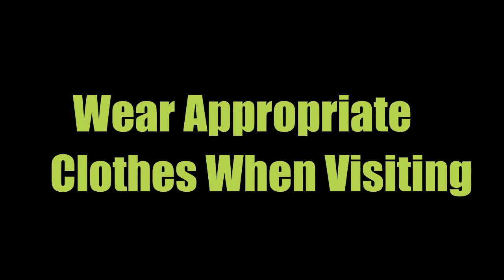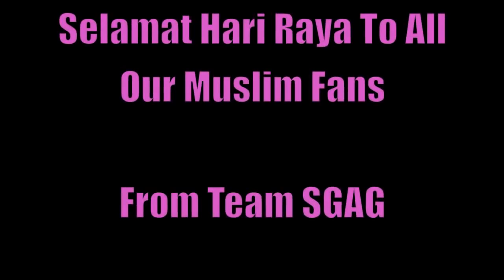Lepak One Korner S1 Ep 4